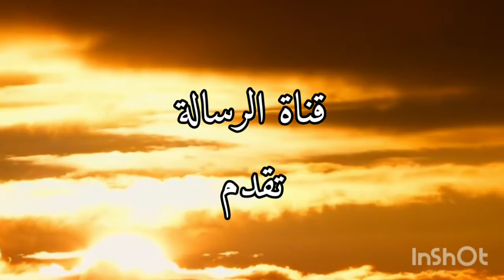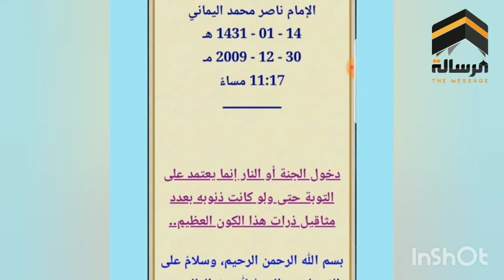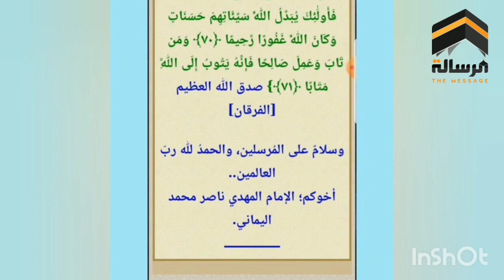دخول الجنة أو النار إنما يعتمد على التوبة حتى ولو كانت ذنوبه بعدد مثاقيل ذرات هذا الكون العظيم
قناة الرسالة
ناصر اليماني
الامام المهدي